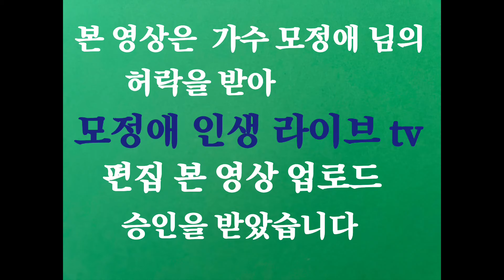모정애 인생 라이브 tv 편집 본 영상 업로드 승인 Okay